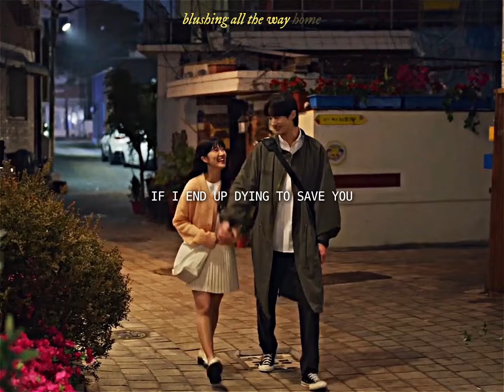ryu sunjae and im sol ll enchanted x lovely runner (fmv)